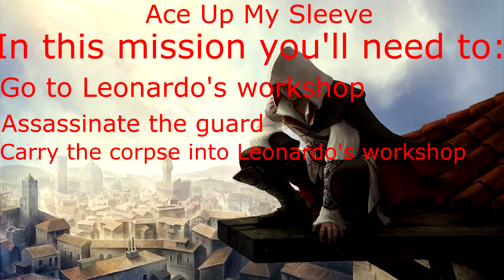Ace Up My Sleeve | Assassin's Creed II walktrhough no commentary episode 14